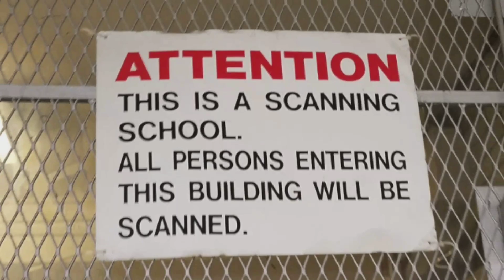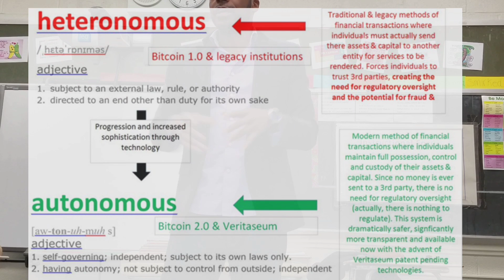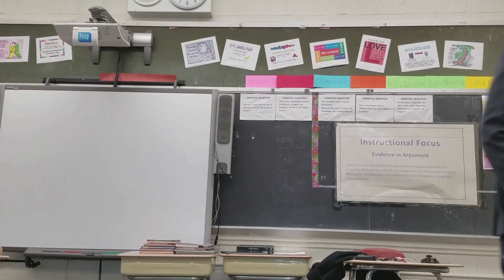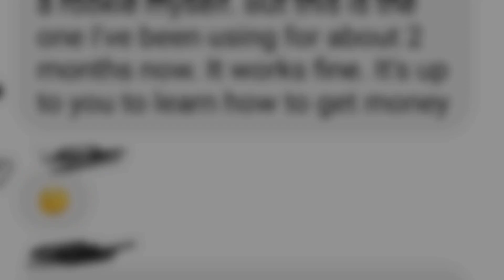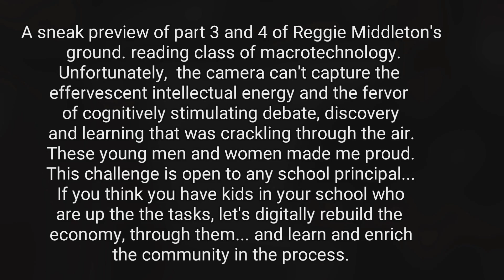Reggie Middleton Teaches Brooklyn's Inner City Students To Outperform Elite High Schools in Finance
Part 2 of my teachings on finance, bitcoin and macrotechnology to the students of the School of Human Arts at Wingate High School, deep in Brooklyn, NY - complete with metal detectors and ample security. They may be 17, but I'm sure the majority of viewers of this post can learn significant amount by listening in. These kids are intellectually lit, driven and extremely anxious to learn. Enjoy!
There are at least two more chapters to this. If you missed the first one, you can see it